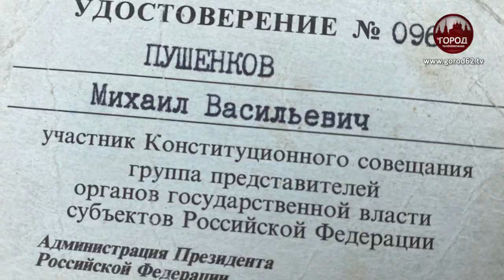Поправки в Конституцию